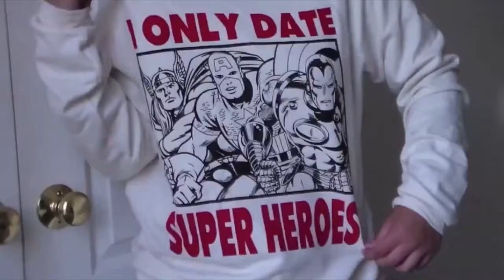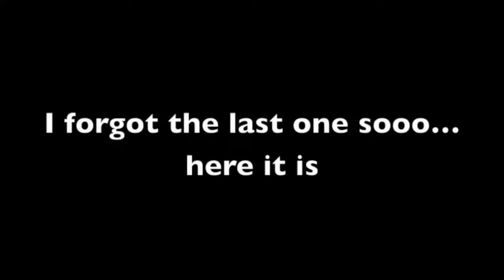Sweaters, Cats, & Social Media | DelPaueTv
Hey guys it's Alyssa DelPaue your Sunday member
I hope you enjoyed
Like it if you like it